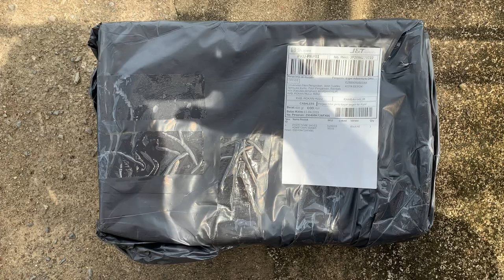UNBOXING SEPATU EIGER TIGRE HOMETOWN SERIES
Unboxing salah satu sepatu best seller eiger, Eiger Tigre Shoes Hometown Series